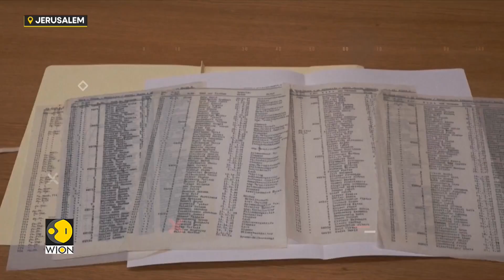Israel's Holocaust Memorial gets new facility, over 45,000 artefacts on display | World News | WION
Israel's National Holocaust Museum opened a new facility in Jerusalem on Monday. It is the country's official memorial to the holocaust victims which serves as both museum and also a research institute.